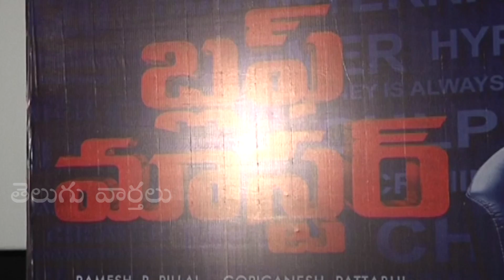Bulf Master Movie Trailer launch | Bluf Master | Telugu Varthalu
Bulf Master Movie  Trailer launch | Bluf Master | Telugu Varthalu is completely news based YouTube channel.